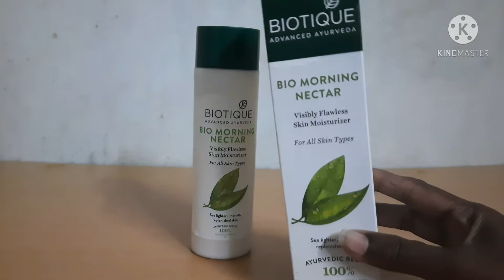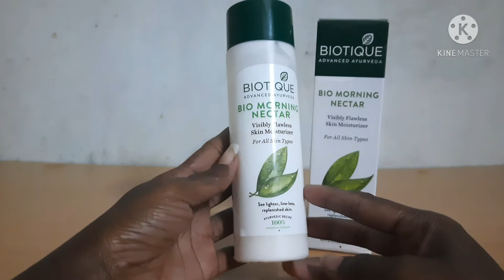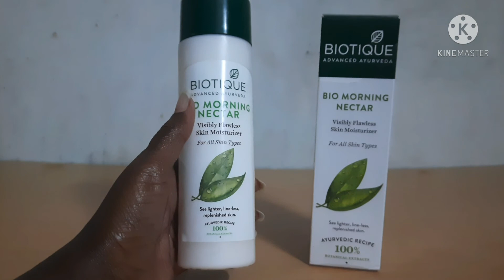Biotique - Bio Morning Nectar Visibly Flawless Skin Moisturizer Review In Tamil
Bio morning nectar visibly flawless skin moisturizer review in tamil , How to use,